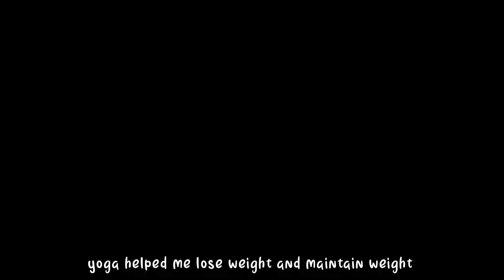My 2 weeks of yoga May Vlog (quarantine flex)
Hi everyone just sharing with you some clips of our cats
Mogi and Mingz!

I also got to work out for 2 weeks yay!
So here are some of my yoga clips... Hope you guys enjoy!

here on youtube ever since I started (FYI I am not a daily or consistent yogi
Just to give you and idea :)
SOCIALS
xoxo
Nikki Josh